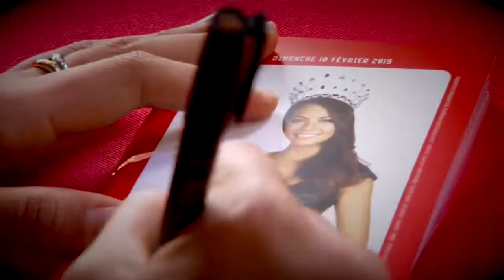Le Nouvel An Chinois et Miss France Grand Prix de France